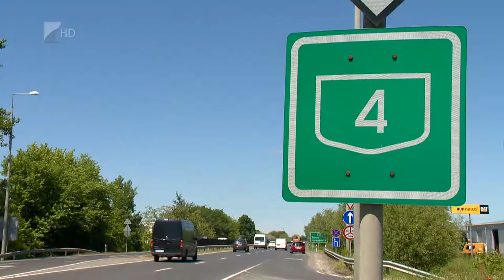Átfogó közlekedésfejlesztés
Intermodális csomópont építése, a 4-es számú főút Debrecen- Nyíregyháza közti szakaszának felújítása, földutak aszfaltozása, nagyforgalmú utak rekonstrukciója - jelentős közlekedésfejlesztési beruházások kezdődnek és folytatódnak Nyíregyházán. A komplex beruházások nemcsak a megyeszékhely, hanem a nemzetgazdaság szempontjából is kiemelt jelentőségűek.